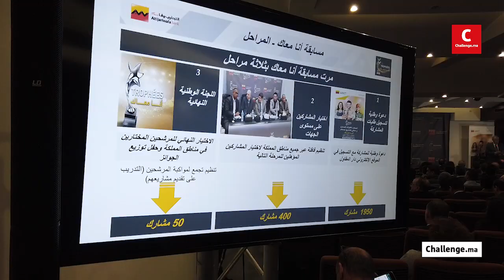Trophées Ana Maâk : Le Groupe Attijariwafa Bank récompense 15 porteurs de projets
Trophées Ana Maâk